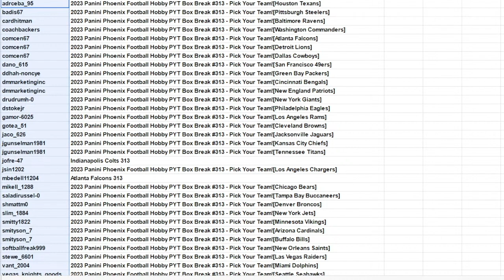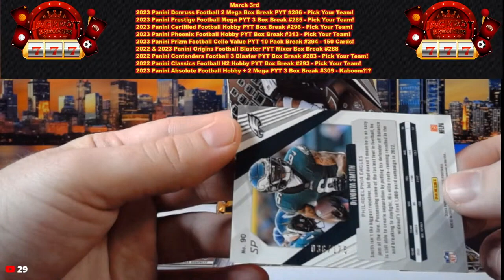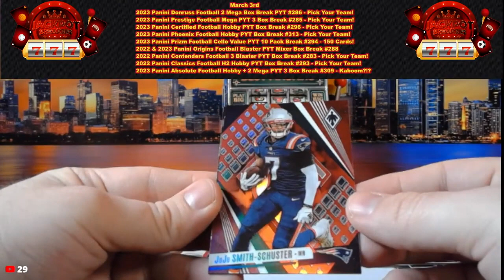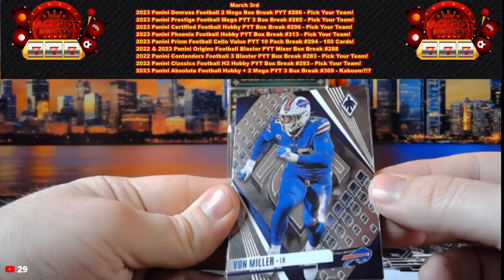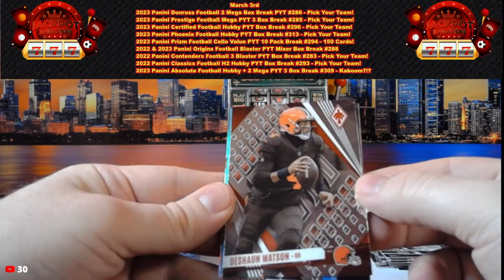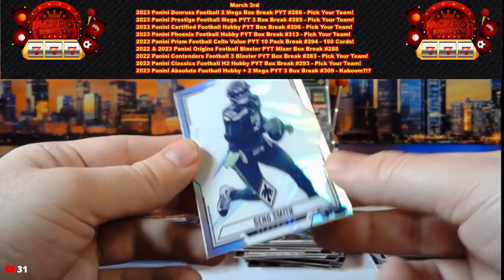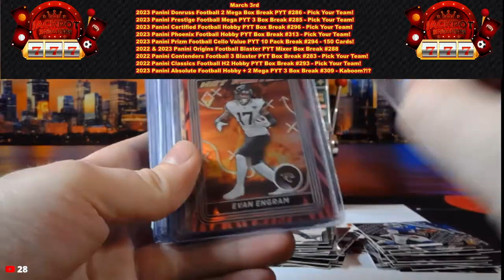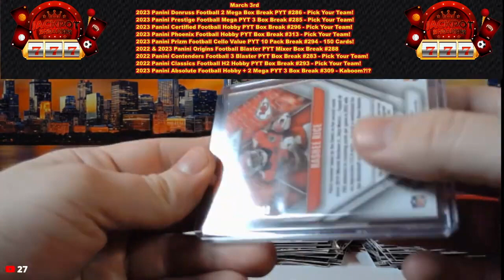3-3-24 2023 Panini Phoenix Football Hobby PYT Box Break #313 - Pick Your Team!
SAVE WHEN YOU SHOP ONLINE -Currently 1% on Ebay Sports Card Purchases:
Rakuten

SAVE MONEY!